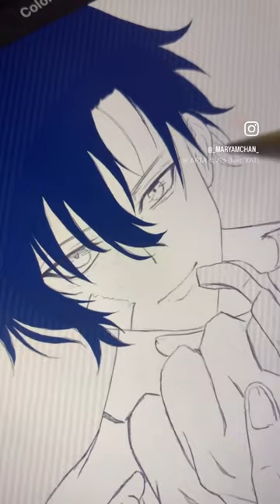Let’s draw Sung Jin-Woo (Solo Leveling Fan Art Tutorial)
Level Up Your Art! Draw Sung Jin-Woo from Solo Leveling Like a BOSS

Calling all Hunters and art enthusiasts!

Wanna level up your fan art game and draw the almighty Sung Jin-Woo from Solo Leveling? You've come to the right place!

In this video, I'll be your guide through a step-by-step breakdown on capturing the essence of the "King" himself. We'll be covering everything from sketching his sharp features to rendering that iconic armor – no awakening required!

This tutorial is perfect for artists of all levels, whether you're a seasoned shadow monarch or a budding hunter just starting your artistic journey.

Here's what you'll learn:

Essential anatomy and proportions for a dynamic Jin-Woo pose.
Capturing his piercing gaze and stoic expression.
Detailed breakdown of his attire – Knight's armor never looked so good!
Shading techniques to bring depth and power to your artwork.
Bonus tips and tricks to add your own artistic flair.
Gear Up and Get Ready to Draw!

Grab your pencils, sharpen your blades (pencils only!), and get ready to unleash your inner artist. Let's create an epic fan art masterpiece worthy of the strongest hunter himself!

Don't forget to:

Share your Jin-Woo artwork using
Let's raid the comment section with some awesome Solo Leveling art!